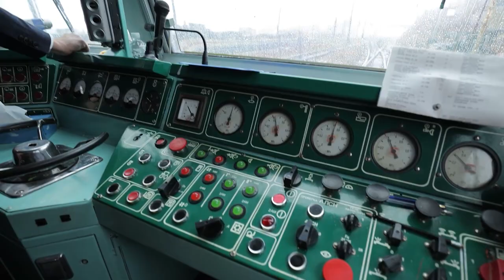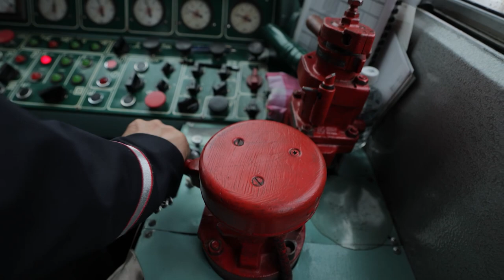Во Владивостоке обсудили организацию внутригородских пассажирских перевозок.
Во Владивостоке обсудили организацию внутригородских пассажирских перевозок. Уже в этом году правительство Приморья, администрация Владивостока и ОАО «РЖД» должны разработать технико-экономическое обоснование проекта городской электрички.